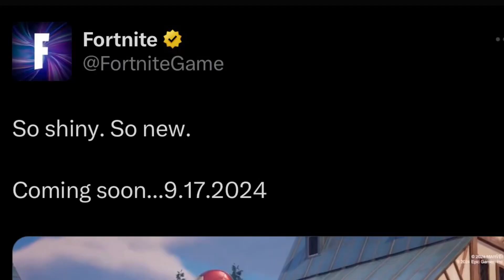포트나이트 새로운 아이언맨이 출시 합니다(트다/정보)